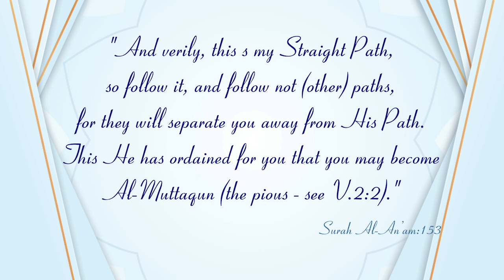New Series┇Jadeed Manahij ke Haqeeqat (Dars:23)┇Shaykh Abdul Wahid Umari Madani